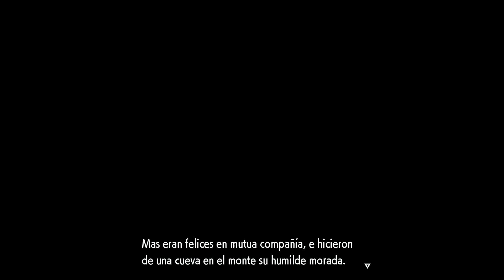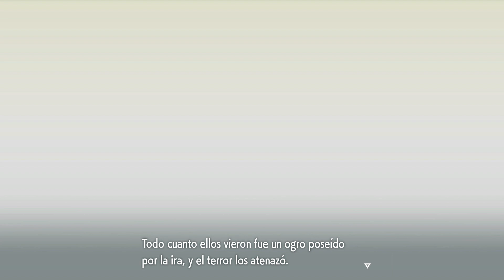La verdadera historia de Ogerpon - Pokémon: Escarlata DLC La Máscara Turquesa (4) - Gameplay Español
En este vídeo descubriré la verdad acerca de Ogerpon, un ogro perteneciente a las leyendas de Noroteo que parece no ser mera leyenda. Además, se ha estado ocultando un impresionante secreto en torno a él durante generaciones...

🕐 [Nuevos episodios los MARTES y JUEVES a las 18:00 PM (España) / 11:00 AM (México)]

► *Información*

Juego: Pokémon: Escarlata
Desarrollador: Nintendo
Consola: Nintendo Switch

► *Capítulos*

0:00 Intro
0:48 ¡Ogerpon pierde su máscara!
5:03 Centro de Turismo
6:02 Corin está inquieta
8:17 Hablando con el abuelo
10:49 La verdadera historia de Ogerpon
18:05 Mintiéndole a Cass
18:58 Hacia el Elíseo Baldío
27:35 Despedida
28:04 Pantalla Final